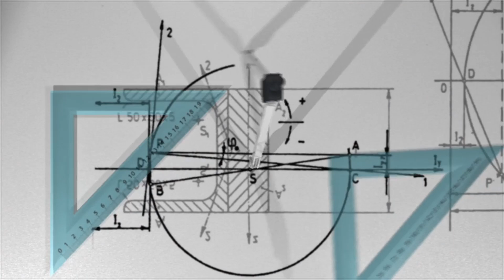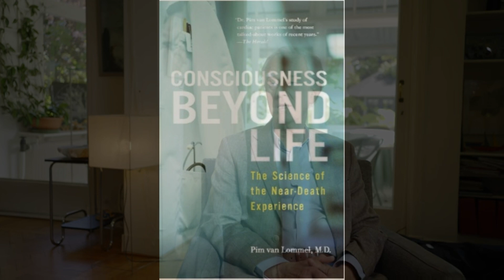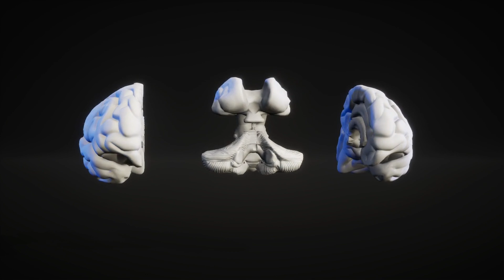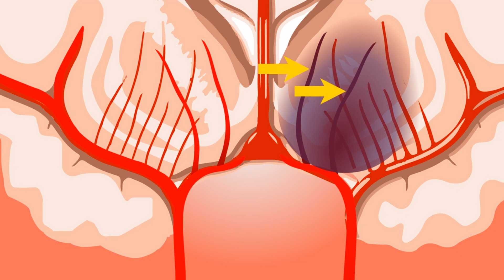Bilim Ölüme Yakın Deneyimler İçin Ne Diyor - Hangi Çalışmalar Yapılıyor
Bilimin ölüme yakın deneyimlere yaklaşımını, bu konuda yapılan çalışmaları ve sonucunda bilinç ile ilgili ortaya çıkan bilgileri kısaca derlediğim bir video... Başka Şeyleri de Merak Edenlere iyi seyirler...